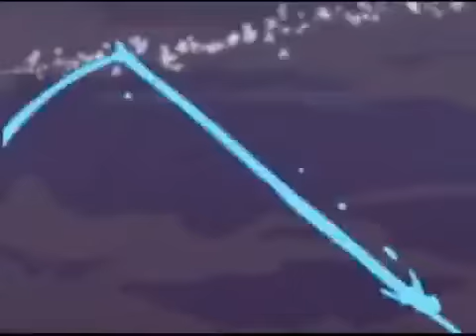[Touhou Project] Mountain of Faith Opening (Full)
A Touhou Project PV featuring Mountain of Faith.

If you have more information, please contribute.